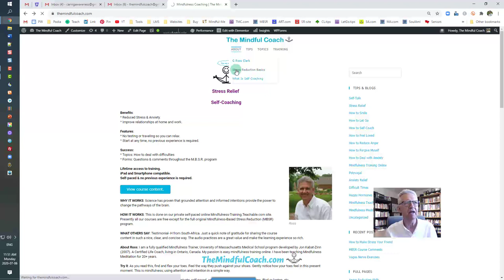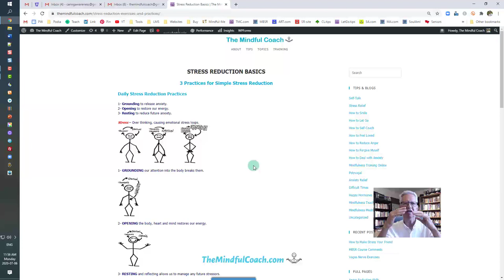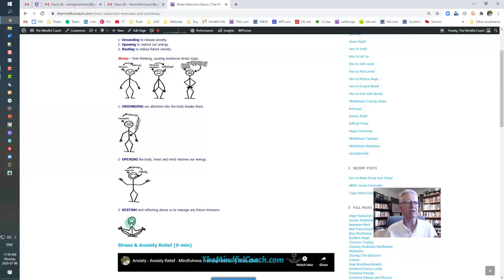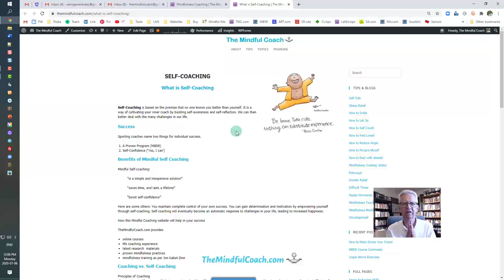Mindfulness Training Online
Why Teach Mindfulness to Kids?
Mindful children grow to be mindful teenagers, mindful adolescents, and mindful adults.

In addition to getting started early, it’s important to note that the very best way to teach mindfulness to your children is to practice it yourself and model it for them.

What are the Benefits of Mindfulness for Kids?
Many of the benefits of mindfulness for children are the same as the benefits for adults, including:

Improving physical health (e.g., reducing pain, lowering blood pressure, improving symptoms of conditions like psoriasis and fibromyalgia).
Improving mental health (e.g., helping to address substance abuse issues, stress, anxiety, and depression, and improving sleep).
Enhancing important social and emotional skills (e.g., the ability to feel in control, to make and maintain meaningful relationships, to accept reality, to manage difficult feelings, and to be calmer, more resilient, more compassionate, and more empathetic).
Increasing intellectual skills (e.g., improved sustained attention, visuospatial memory, working memory, and concentration; (Weare, 2012).
However, there are some benefits specific to children, including:

Improved cognitive outcomes (e.g., better attention and focus, higher grades).
Improved social-emotional skills (e.g., emotion regulation, better behavior in school, higher empathy and perspective-taking, and better social skills).
Greater well-being (e.g., lower test anxiety, lower stress, fewer posttraumatic symptoms, and less depression; Mindful Schools, n.d.).

Respectfully,
G Ross Clark